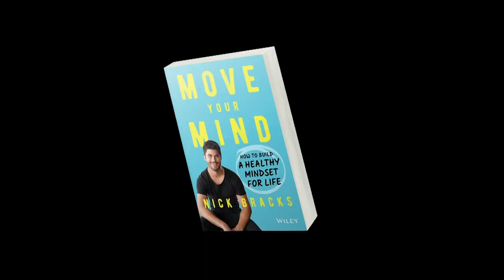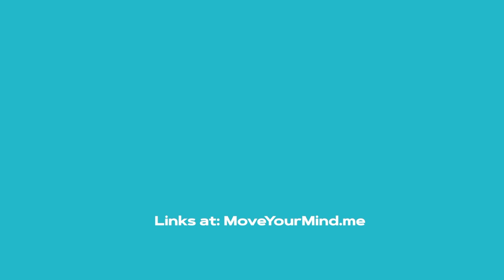Ep #53 - Greg Louganis, Four Time Gold Medal Winner: Move Your Mind w/ Nick Bracks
Greg Louganis is considered the greatest diver in history, having won Four Olympic gold medals in the three-meter and 10-meter diving events. He is also the first man in Olympic history to sweep the diving events in consecutive Olympic Games.

Greg won a record 47 national titles and 13 world championships throughout his diving career and was the first person to receive a perfect score of 10 from all seven judges in an international event.

At the Seoul 1988 Games he suffered a concussion during the preliminary rounds of the three-meter event that almost put an end to his medal hopes. He competed despite the injury, claiming two gold medals and becoming the first man in Olympic history to sweep the diving events in consecutive Olympic Games.  After his competitive diving career, Louganis became a LGBTQ+ activist and worked frequently with the Human Rights Campaign to defend the civil liberties of the LGBTQ+ community and those diagnosed with HIV.

I met Greg in Australia while a contestant on a reality TV show called Celebrity Splash and have since stayed in contact. The thing I respect most about Greg is his selflessness and vulnerability - a trait that he has used to help millions of people around the world.

You can learn more about Greg here: greglouganis.com

We would love your support so we can keep growing this show! Please sign up to nickbracks.com to receive a free chapter of my book.

The Move Your Mind book & Audiobook is now Available in stories Australia wide and online globally!

You can also sign up to our new Move Your Mind community group here: moveyourmind.me